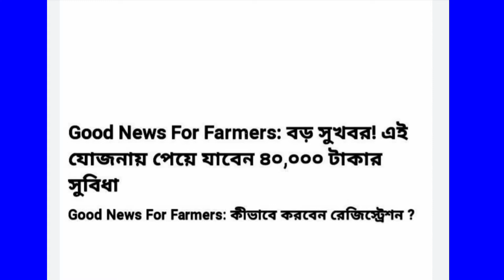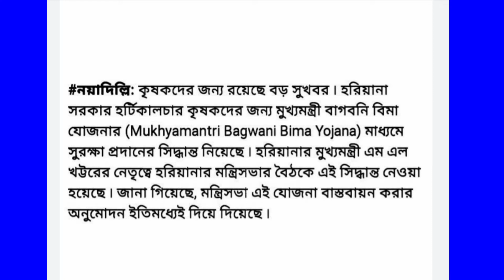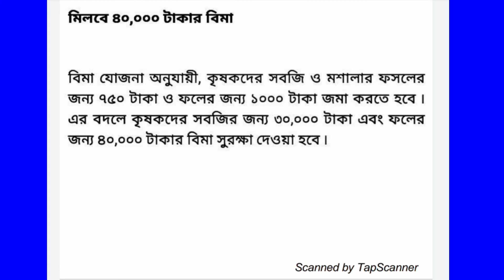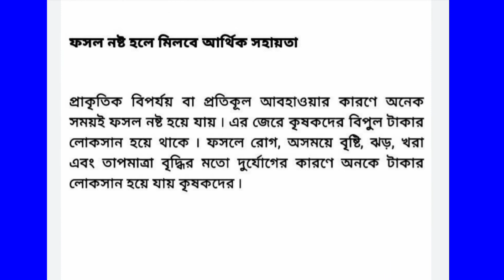Pradhan mantri Fasal Bima Yojana scheme | pmfby | pmfby online apply bengali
Pradhan mantri Fasal Bima Yojana scheme
 pmfby
 pmfby online apply bengali